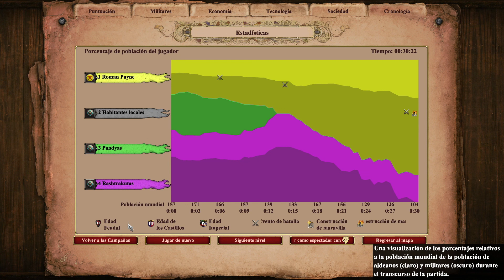"¿LIBERACIÓN?" - Campaña: DEVAPALA - #4 - Age of Empires 2 Definitive Edition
Devapala (810-850): Siguiendo las enseñanzas del budismo mahayana, Devapala gobierna un imperio rico y próspero. Sin embargo, cada vez que aparecen peligrosos rivales, el emperador tiene problemas para conciliar la política con sus principios. ¿Acabará el fin justificando los medios o fracasará la búsqueda de Devapala de su propia iluminación y la de sus súbditos?

Especificaciones técnicas de mi pc:
   i7-7700 @ 2,80GHz
   16GB RAM